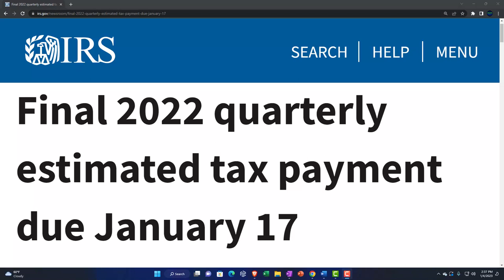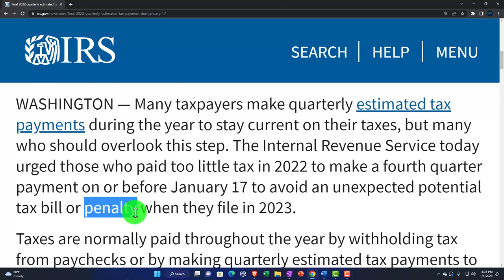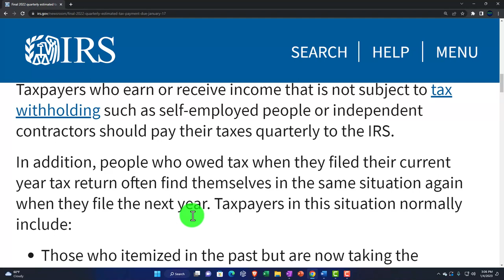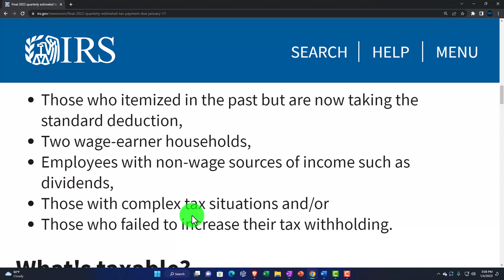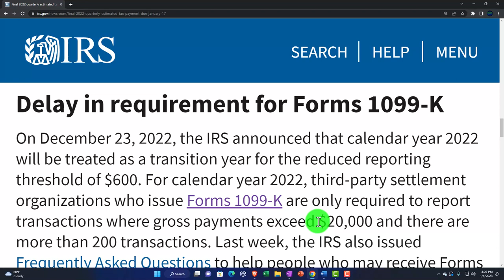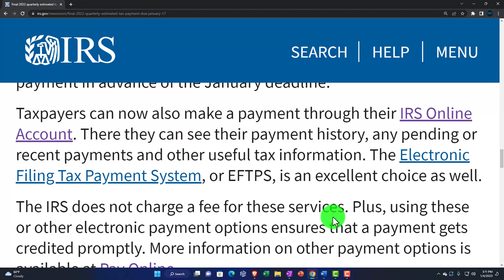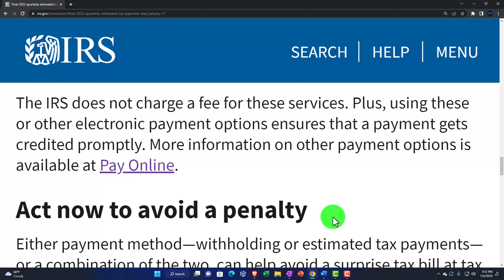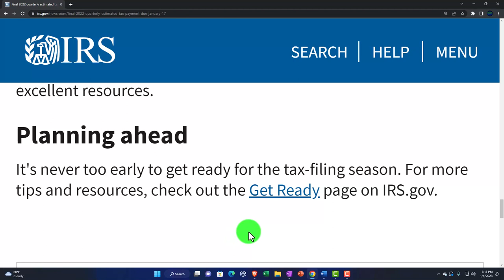Final 2022 quarterly estimated tax payment due January 17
Many taxpayers make quarterly estimated tax payments during the year to stay current on their taxes, but many who should overlook this step. The Internal Revenue Service today urged those who paid too little tax in 2022 to make a fourth quarter payment on or before January 17 to avoid an unexpected potential tax bill or penalty when they file in 2023.

Taxes are normally paid throughout the year by withholding tax from paychecks or by making quarterly estimated tax payments to the IRS or by a combination of both. Individuals do this because income taxes are pay-as-you-go, meaning taxpayers need to pay most of their tax during the year as income is earned or received.

Who needs to make a payment?
Taxpayers who earn or receive income that is not subject to tax withholding such as self-employed people or independent contractors should pay their taxes quarterly to the IRS.

In addition, people who owed tax when they filed their current year tax return often find themselves in the same situation again when they file the next year. Taxpayers in this situation normally include:

Those who itemized in the past but are now taking the standard deduction,
Two wage-earner households,
Employees with non-wage sources of income such as dividends,
Those with complex tax situations and/or
Those who failed to increase their tax withholding.
What's taxable?
The IRS reminds people that most income is taxable. This includes unemployment income, refund interest and income from the gig economy and digital assets. When estimating quarterly tax payments, taxpayers should include all forms of earned income, including from part-time work, side jobs or the sale of goods.

Also, various financial transactions, especially late in the year, can often have an unexpected tax impact. Examples include year-end and holiday bonuses, stock dividends, capital gain distributions from mutual funds, and stocks, bonds, virtual currency, real estate or other property sold at a profit.

Delay in requirement for Forms 1099-K
On December 23, 2022, the IRS announced that calendar year 2022 will be treated as a transition year for the reduced reporting threshold of $600. For calendar year 2022, third-party settlement organizations who issue Forms 1099-K are only required to report transactions where gross payments exceed $20,000 and there are more than 200 transactions. Last week, the IRS also issued Frequently Asked Questions to help people who may receive Forms 1099-K.

Reporting does not impact a taxpayer's responsibility to accurately report all income, whether or not they receive a Form 1099-K or other information return (such as Form 1099-MISC, Miscellaneous Information; Form 1099-NEC, Nonemployee Compensation; etc.).

How to make an estimated tax payment
The fastest and easiest way to make an estimated tax payment is to do so electronically using IRS Direct Pay. Taxpayers can schedule a payment in advance of the January deadline.

Taxpayers can now also make a payment through their IRS Online Account. There they can see their payment history, any pending or recent payments and other useful tax information. The Electronic Filing Tax Payment System, or EFTPS, is an excellent choice as well.

The IRS does not charge a fee for these services. Plus, using these or other electronic payment options ensures that a payment gets credited promptly. More information on other payment options is available at Pay Online.